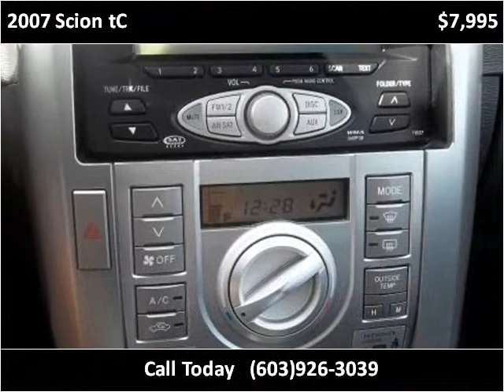2007 Scion tC Used Cars Hampton Falls NH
This 2007 Scion tC is available from Seacoast Wholesale.